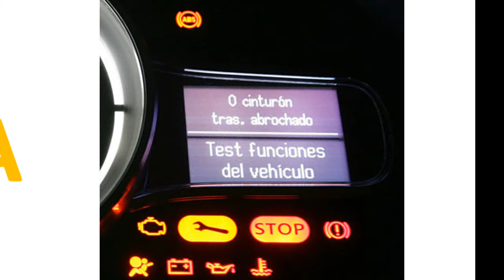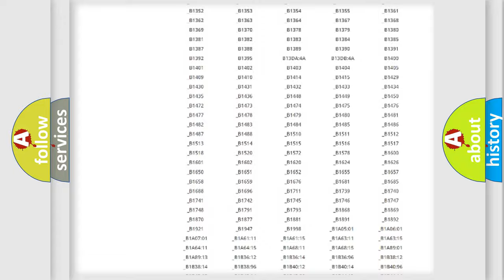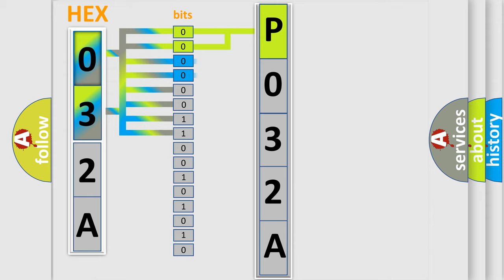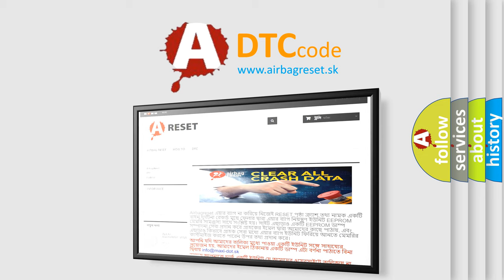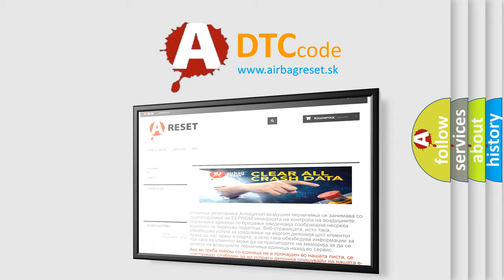DTC Lincoln P032A Short Explanation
Contents:
0:21 Basic DTC analysis according to OBD2 protocol standard.
1:48 Insight into programming
2:58 A diagnostically understandable description of the Diagnostic Trouble Code
3:05 Basic error definition

Make:
Lincoln
Code:
P032A
Definition:
RF Seat Belt Pre-Tensioner Circuit Open
Description:
RH seat belt buckle pre-tensioner circuit is open.
Cause:
1. Visually check the wiring harness connection.2. Replace the harness if it has visible damage.3. Replace the front RH seat belt buckle pre-tensioner.4. Replace the air bag diagnosis sensor unit.5. Replace the related harness.